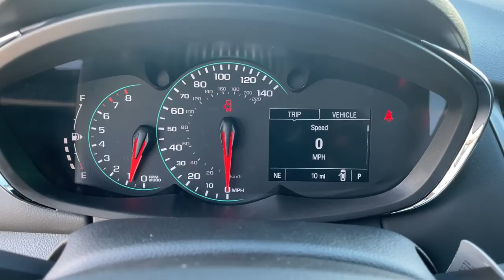2021 Chevrolet Trax Tulsa, Broken Arrow, Owasso, Bixby, Joplin, OK 21264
Mosaic Black Metallic New 2021 Chevrolet Trax available in Tulsa, Oklahoma at Jim Norton TTown Chevrolet. Servicing the  Broken Arrow, Owasso, Bixby, Joplin, OK area.

Priced below KBB Fair Purchase Price!brbrTrax LS FWD Mosaic Black Metallic Apple CarPlay/Android Auto Deep-Tinted Rear Glass Windows & Liftgate Electronic Automatic Cruise Control Remote keyless entry Steering wheel mounted audio controls Tint & Cruise Package.brbrbrCOME HAVE A GREAT EXPERIENCE AT JIM NORTONS NEW LOCATION T-TOWN CHEVY. WE ARE LOCATED AT THE CROSS ROADS OF 31ST AND MEMORIAL.